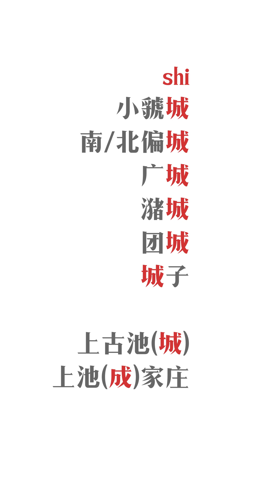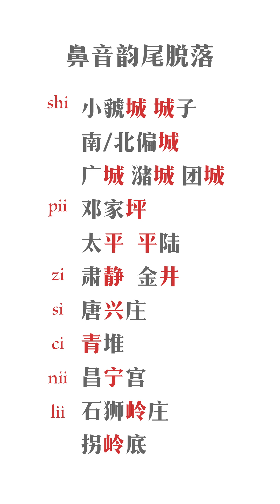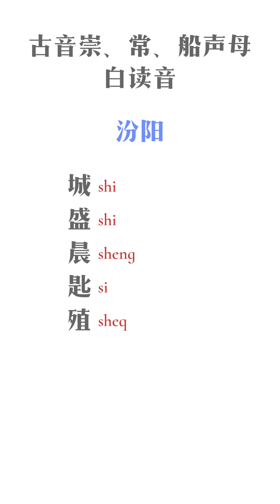【晋语】为甚汾阳话南偏城的城读 shi